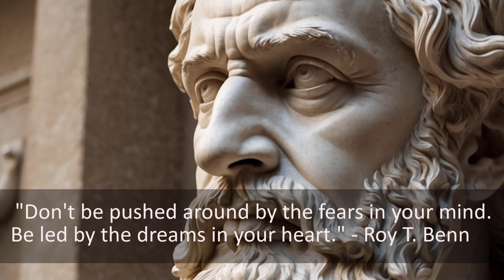Best Motivation to positive thinking ep 19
Title : Best Motivation to positive thinking ep 19